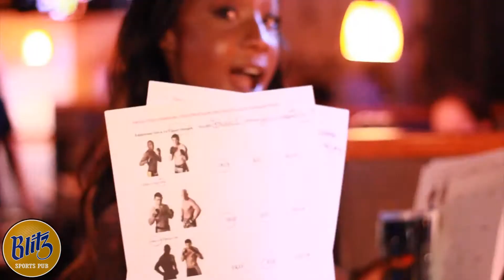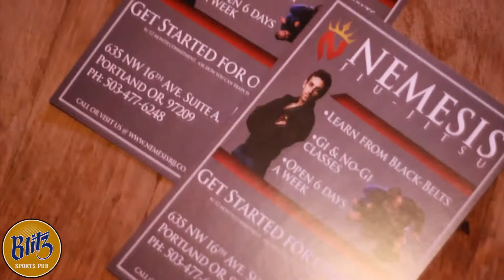Blitz Pearl UFC | Team Quest | Nemesis